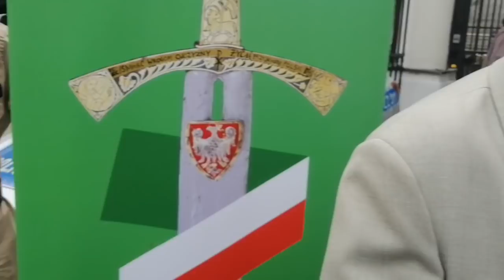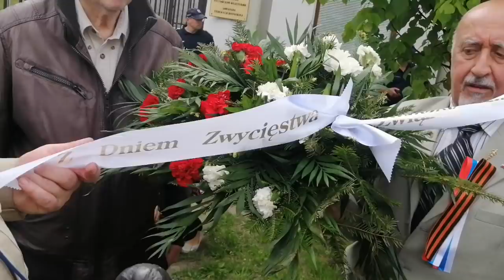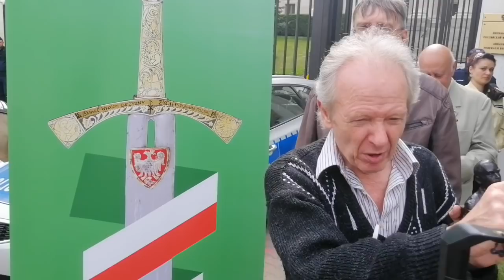20220511 1300 Prawda o prowokacji służb koło Mauzoleum Żołnierzy Armii Radzieckiej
Jeżeli uważacie Państwo, że są to sprawy ważne to proszę o łapkę w górę, subskrypcje i przekazanie innym. Jeżeli Państwu film się nie podoba to proszę o łapkę w dół, subskrypcję i napisanie dlaczego.
Jest to nowy kanał, bo poprzedni został zamknięty z powodu
(Arturx)